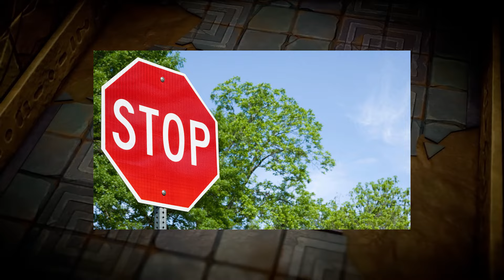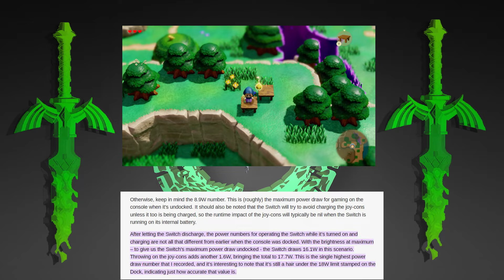New Huge Nintendo Switch Leaks Just Dropped!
so it seems we have a new nintendo switch leak to talk about for nintendo 2024! with the switch 2 being heavily talked about recently and everyone waiting for the nintendo switch 2 reveal, nintendo switch leaks and rumor are flying all over the place with this new nintendo switch 2 leak talking about some new details on the new nintendo console!

this nintendo switch leak coud point to the switch 2 power, 4k and over all what some of the nintendo switch 2 details on on the next switch! who knows what the NeXT super mario, the legend of zelda, metroid prime or next kirby game could look like with the possibility of the ew nintendo switch leak!

e talk about all this nintendo news and more here on the robo tron show where we cover the latest nintendo switch leaks, nintendo switch rumor and nintendo switch news. even some playstation 5 and xbox topics as well!  for more video game news, subscribe to robo rob gaming today!